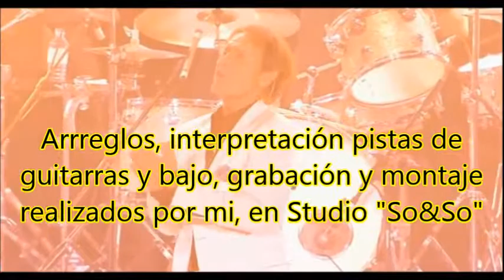The Yooung Ones -Cover by Juan "Stingray"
Arreglo instrumental del tema de la soundtrack del film "The Young Ones"